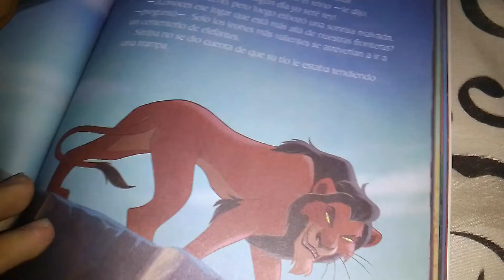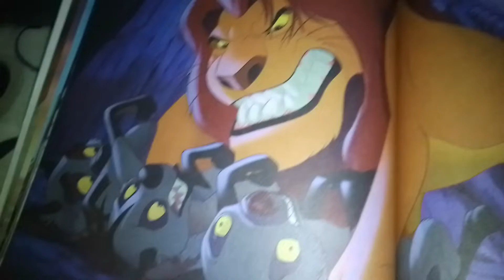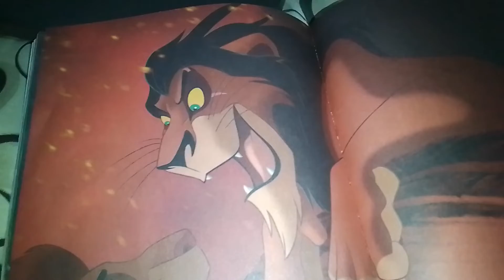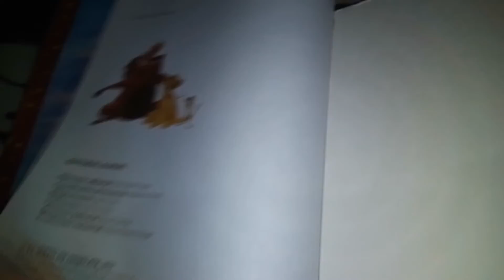mi libro del rey León (1994) comprado en el Walmart